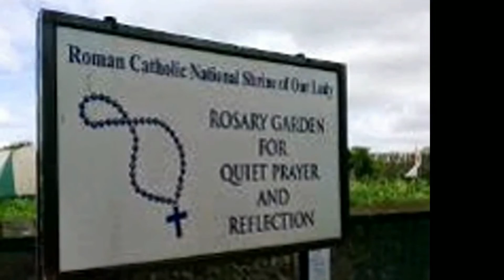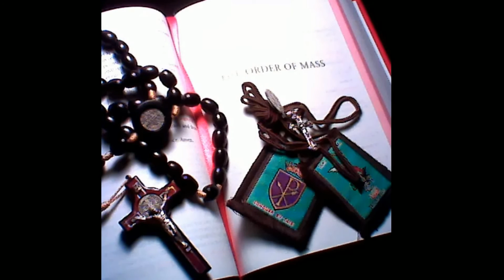Catholic Shrine , Walsingham. England.